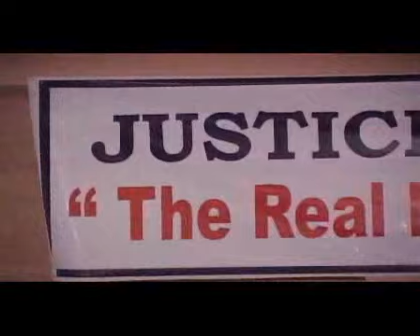Jassi Khangura speech at Los Angeles - 4-01-2009.flv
Jassi Khangura's speech at Los Angeles - 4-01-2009